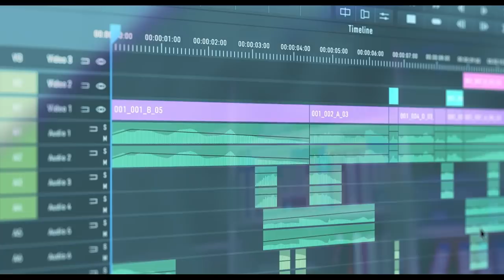劇場アニメ『映画大好きポンポさん』公開直前PV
監督：平尾隆之（「GOD EATER」他）× キャラデザ：足立慎吾（「ソードアート・オンライン」他）と「この世界の片隅に」のスタッフが贈る、映画製作現場の裏側をリアルに描く、夢と狂気うずまくヒューマンドラマ！！
6月4日(金)全国ロードショー

【CAST】
ジーン：清水尋也
ポンポさん／ジョエル・ダヴィドヴィッチ・ポンポネット：小原好美
ナタリー：大谷凜香
ミスティア：加隈亜衣
マーティン：大塚明夫
アラン：木島隆一
　　　　　　　　　　　　　　　　　　　　　　　　　　　　　　　　　　　　　　　　　　　　　　　　　　　　　　　　　　　　　　　　　　　　　　　　　　　　　　　　　　　　　　　【STAFF】
原作：杉谷庄吾【人間プラモ】(プロダクション・グッドブック) 　『映画大好きポンポさん』（MFC ジーンピクシブシリーズ／KADOKAWA刊）
監督・脚本：平尾隆之
キャラクターデザイン：足立慎吾
演出：居村健治
監督助手：三宅寛治
作画監督：加藤やすひさ 友岡新平 大杉尚広
美術監督：二嶋隆文 宮本実生
色彩設計：千葉絵美
撮影監督：星名工 魚山真志
CG監督：髙橋将人
編集：今井剛
制作プロデューサー ：松尾亮一郎
制作：CLAP
配給：角川ANIMATION
主題歌：「窓を開けて」CIEL（KAMITSUBAKI RECORD）                                                                       挿入歌：「例えば」花譜（KAMITSUBAKI RECORD）／「反逆者の僕ら」EMA from DUSTCELL（KAMITSUBAKI RECORD）                                                                                                                                 製作：映画大好きポンポさん製作委員会